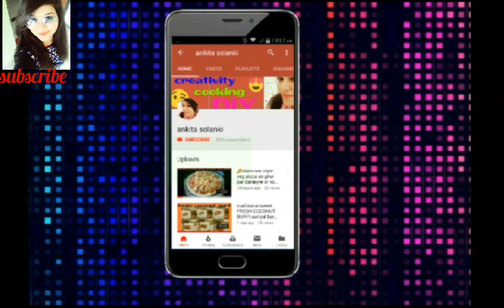3 Easy Chutney For Any Dishes | Emli Or Gud Ki Chutney | Garlic Chutney |Green Coriander Chutney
hello friends aaj hum banayege 3 style me ekdum majedar chutney jo bahot hi heathy and testy lagegi jise aap tarah tarah ki recipe ke sath sarve kar sakte ho.
to chalye dekh lete he ingredients

1 garlic cutney

12 se 15 lahsun ki kaliya
half tbsp namak
5 se 6 red mirch
jise aapko garam pani me 1 tbsp oil dalkar adha hr bhego ke rakhna he
4 se 5 tbsp usi garam pani ka us karna he hume

2 coriander chutney

1 cup coriander (dhaniya)
2 patti curry leaves
5 hari mirch
4 se 5 garlic
1 tukda adrak
half nimbu
half tbsp namak

3 emli or gud ki chutney

1 cup emli 2 cup water me hulf hr bhigo ke puree nikal lo
dedh cup gud
half tbsp kala namak/ normal namak
1 tbsp red mirch powder
1 tbsp garam masala